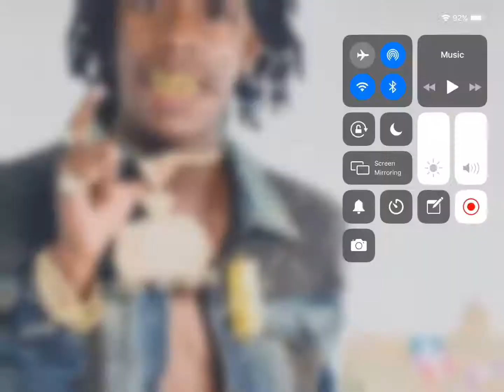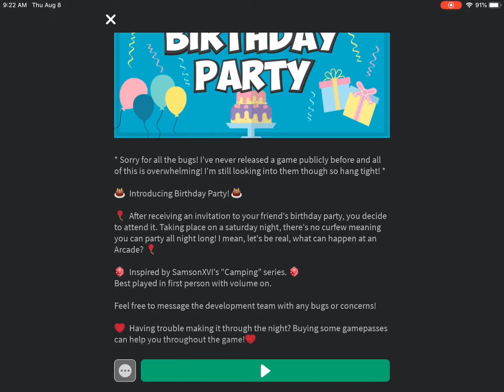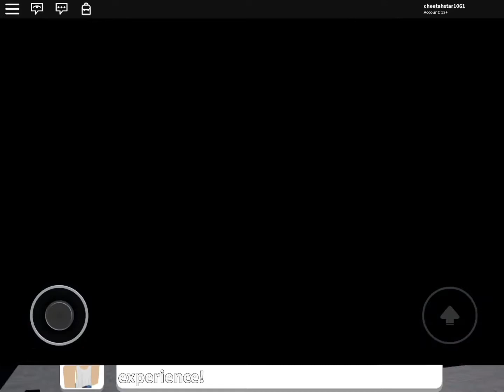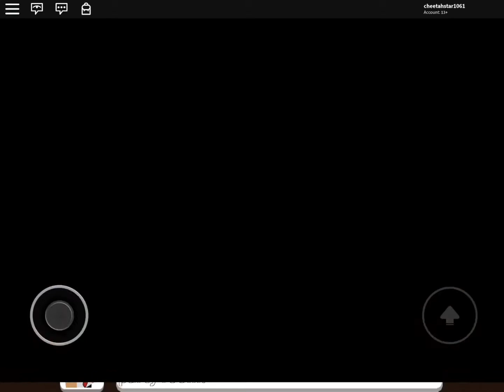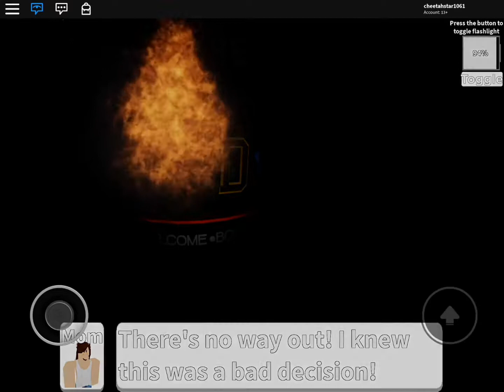Birthday Party 🥳 Roblox Games